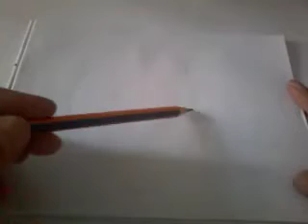Desenhando caricatura do Galeão Cumbica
Sou a Fátima, gosto muito de desenhar e pintar. Neste vídeo desenhei a caricatura do Galeão Cumbica. Desenhando e pintando para uma vida mais leve, vem desenhar e pintar também!